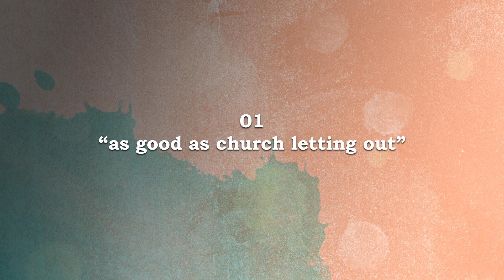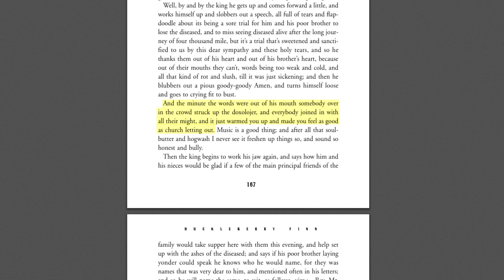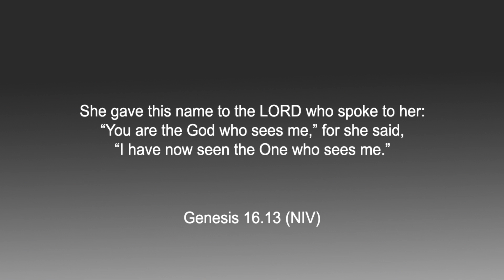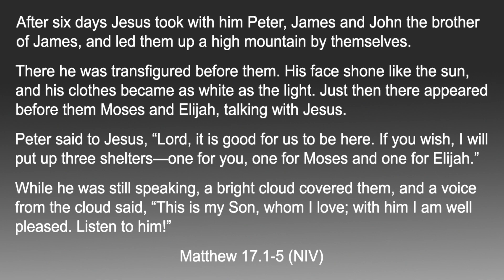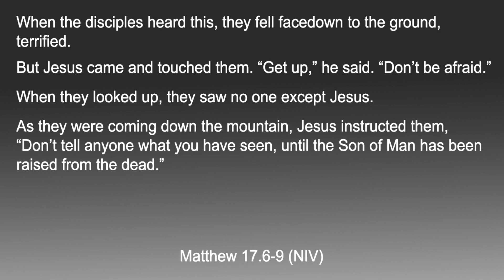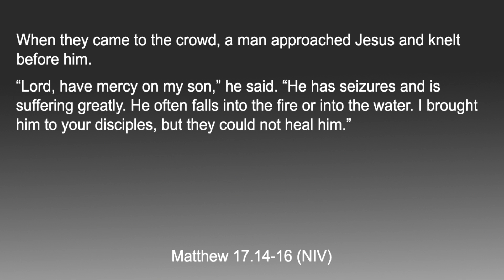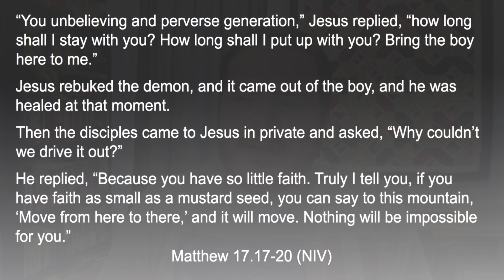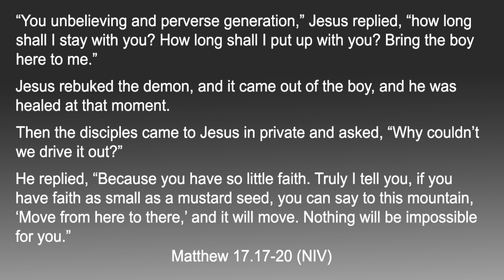"As Good As Church Letting Out"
This is a new experiment of mine with long-form vlogging/podcasting. I plan on sharing about my life and my spiritual journey.

In this episode I talk about growing up, the Adventures of Huckleberry Finn, the disconnect we often feel between what church seems like it ought to be and what it ends up actually feeling like, and examples from the Bible when the people of God are not always the best ambassadors for God.